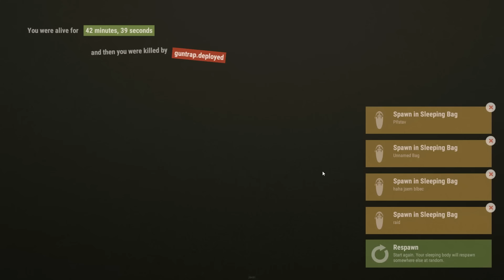[CZ/SK] RUST RAID | #28 | 100k sulfur profit !!!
S potěšením Vás všechny vítám u 28. dílu Raidů ze hry RUST, kde se budou provádět Raidy base a dalších zajímavých momentů z této hry. Díky za shlédnutí tohoto videa a těším se u dalšího videa nebo na streamu od 19h.